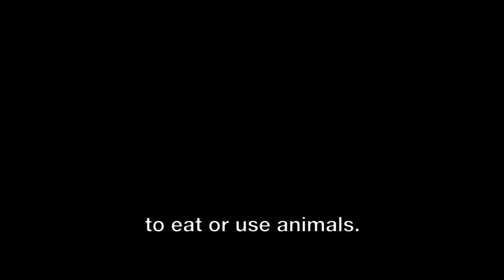なぜ肉を食べることは悪いことなのか | Why Eating Meat is Wrong ~ Legality vs Morality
肉を食べるのがなぜ悪いことなの？

Why is it wrong to eat meat?